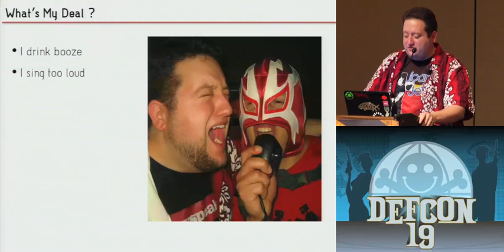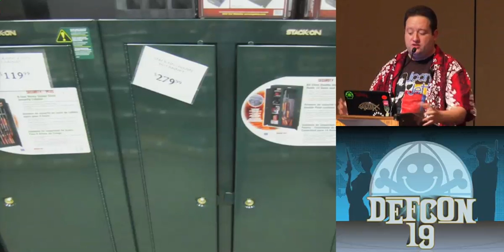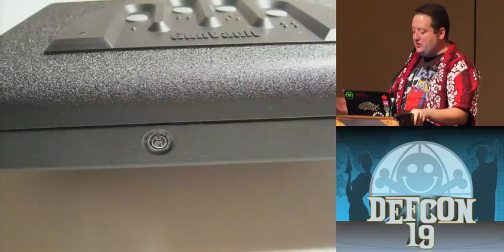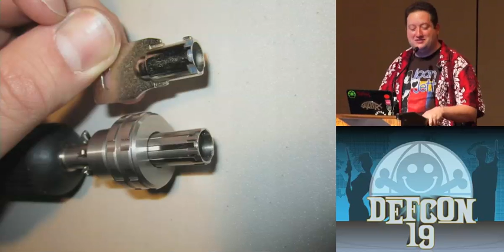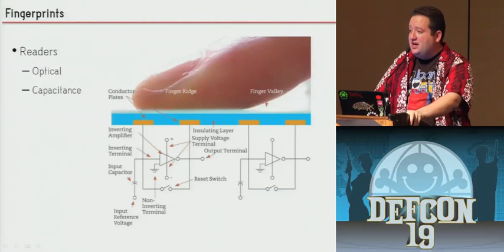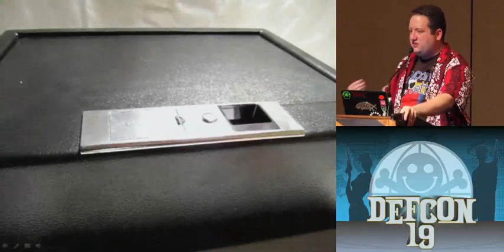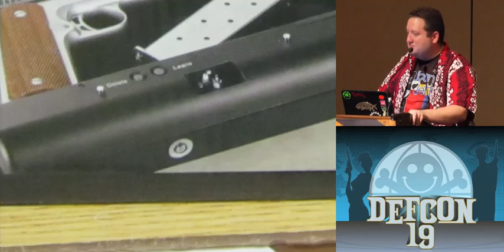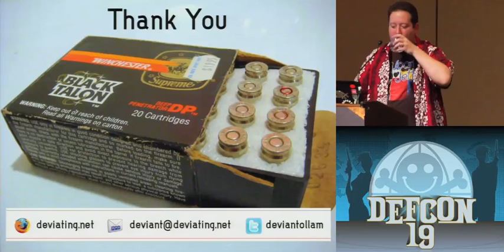DEFCON 19: Epic Fails of Popular Gun Safes